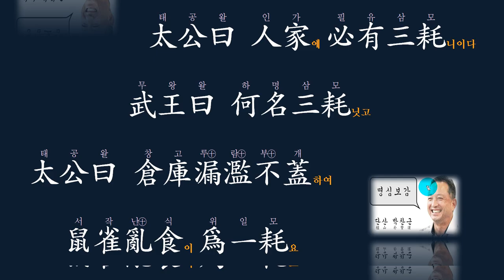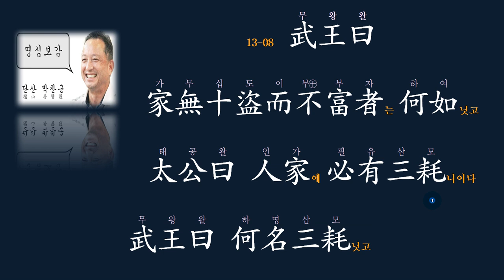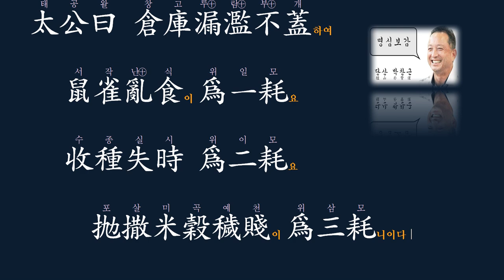부자의 비법 : 새는 곳을 막아라!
열심히 노력해도 부자가 되지 못하는데,  그 원인이 어디에 있습니까?
何名三耗 하명삼모
무엇을 샌다고 하십니까?